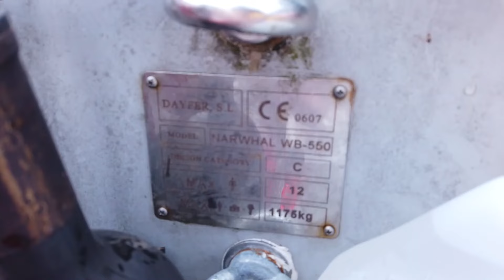Bootstour Ostfriesland - von Emden nach Hamburg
zwei Jungs, ein Gummiboot, vier Tage

Emden - Aurich - Wilhelmshaven - Bremerhaven - Bad Bederkesa - Otterndorf - Bunsbüttel - Kollmar - Wedel bei Hamburg